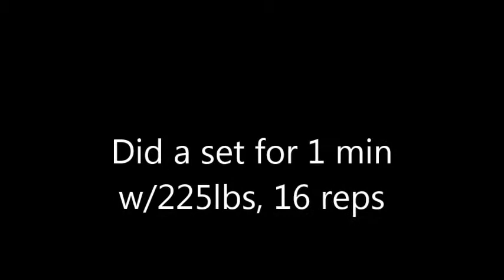Ryan Irwin off the rack squats and deadlift training footage 9.6.14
Squat and deadlift training along with some BRP (Breathing Rack Pulls).